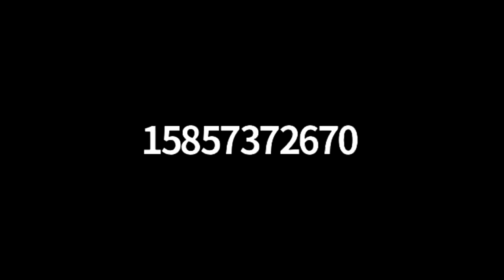Flip Vs. New Construction | Global Connect Call April 7th 2021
Last week, Steve Cook hosted a community-wide Global Connect call on all things Flipping v. New Construction!

Steve, who has extensive experience with both rehabbing and new construction, shared the pros and cons of each method. He answered some essential questions, like:

Can you do it with no money?
No experience?
Which is safer?
Which is easier?
Which is more profitable?

Check out the replay to learn all this and more!

To get in on these calls live, join our free Lifeonaire App. Just look up "Lifeonaire" in your app store.